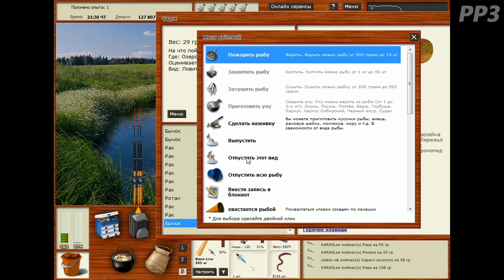Рак Озеро 200шт за сутки / РР3 [ Русская Рыбалка 3,9 Гренландия ](Не актуально с новой версией игры)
Когда есть рыборезка, тогда выгодно заниматься наживками, так как не тратится время на приготовление самой наживки из рыбы.
Под канала, что бы я с голода не помер: 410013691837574 это яндекс кошелек.